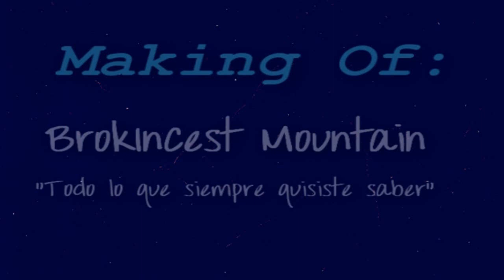Making Of Brokincest Mountain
Sus protagonistas nos cuentan su visión acerca de lo ocurrido. También recogemos las declaraciones de los guionistas.

Contiene algunas escenas eliminadas de los capítulos.

Los Protegidos - Angel/Culebra - Luis/Maxi